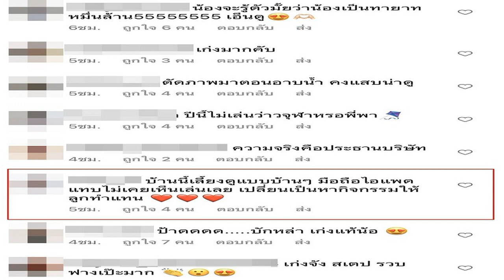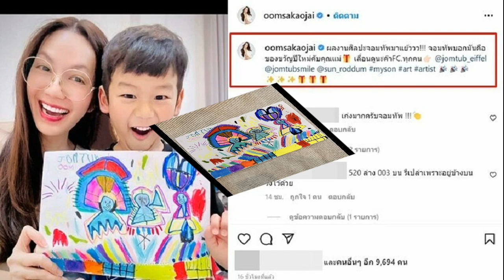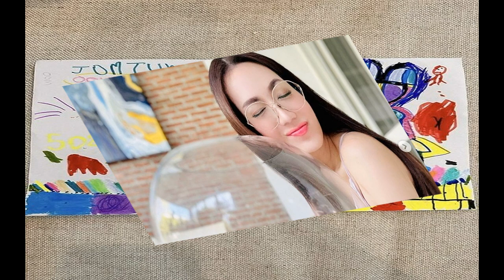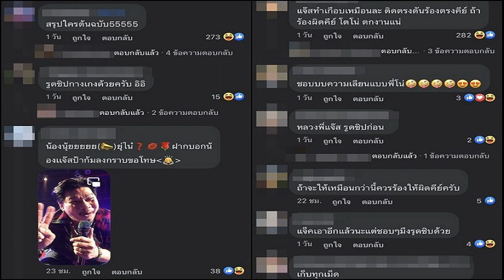ทายาทหมื่นล้าน หอบฟางช่วยงานยายหนิง แห่ชม ชมพู่ เลี้ยงลูกดีมาก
ภาพบรรยากาศวันหยุดของ น้องสายฟ้า-น้องพายุ กับสวนยายหนิง กับความน่ารักเป็นธรรมชาติ เมื่อนางเอกสาว ชมพู่ อารยา เอ ฮาร์เก็ต พาลูกๆ ทั้งสองคนมาเรียนรู้วิถีชีวิตแบบบ้านๆ งานนี้ น้องพายุ เล่นซุกซนช่วยคุณยายขนฟาง ทำเอาแฟนคลับเอ็นดู
ทางด้านชาวโซเชียลแห่ชื่นชม ‘น้องพายุ’ ว่าน้องจะรู้ตัวมั้ยว่าตัวเองเป็นทายาทหมื่นล้าน ในขณะเดียวกันก็แห่ชื่นชม คุณแม่ชมพู่ ว่าเลี้ยงลูก สอนลูกได้ดีมาก ให้ลูกได้ลองใช้ชีวิตตามวัย สัมผัสธรรมชาติ สไตล์บ้านนา ระหว่างถ่ายทำรายการครัวยายหนิง
โดยชาวเน็ตต่างคอมเมนต์ชมสนั่นไอจีว่า “บ้านนี้เลี้ยงดูแบบบ้านๆ มือถือไอแพดแทบไม่เคยเห็นเล่นเลย เปลี่ยนเป็นหากิจกรรมให้ลูกทำแทน” , “เลี้ยงลูกติดดิน ชิวๆ ธรรมดาๆ แต่ดูอย่างไงก็ดูผู้ดี น้องๆหน้าตา ผิวพรรณคือดีมากค่ะ ขาวสะอาด ( ดูดีแบบไม่ต้องพยายาม หรือปรุงแต่งอะไรเลย น้องๆ ก็น่ารัก)”
“สนุกดีนะมีกิจกรรมให้ได้ทำจริงไม่ต้องมานั่งติดจอ สิ่งที่น้องทำออกมาแบบธรรมชาติมาก ดูรู้เลยว่าน้องหยิบจับบ่อยดูคล่องมือมาก น้องเล่นดินเล่นทรายมาตั้งแต่เด็กๆ น่ารักมากค่ะน้องพายุ ชอบครอบครัวคุณชม มาก เลี้ยงลูกแบบให้เรียนรู้ความธรรมดาของคนทั่วๆไป เป็นบ้านที่สอนลูกได้ดีมาก